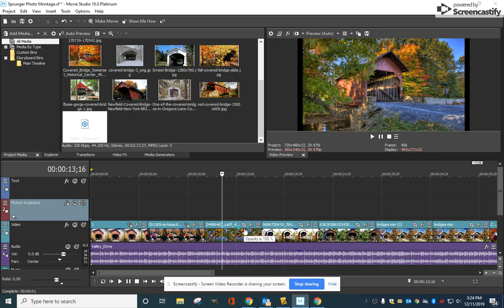Movie Studio: Correcting Aspect Ratio